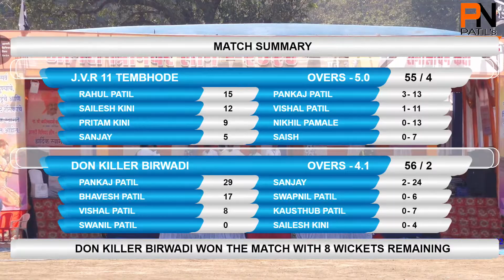MATCH 28 | DON KILLEER BIRWADI VS J.V.R 11 TEMBHODE | AGRI PREMIER LEAGUE | DAY 4